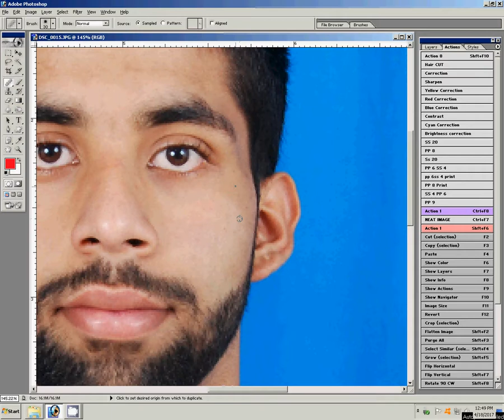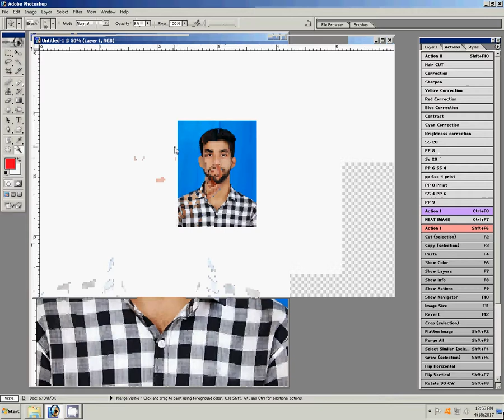pp 8 print